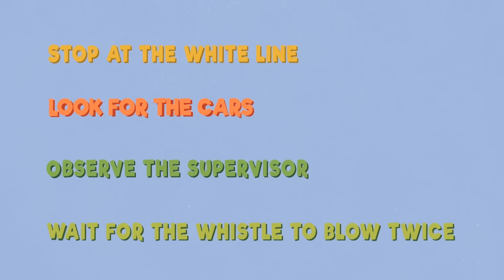Children crossing safely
In this animated video, Bella receives valuable safety tips from ‘Charlie’ when using a school crossing.